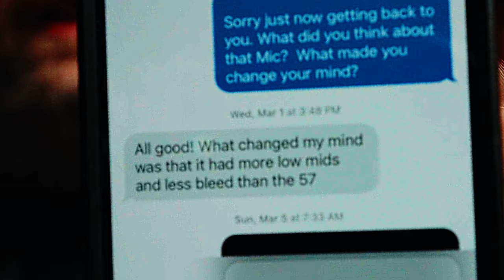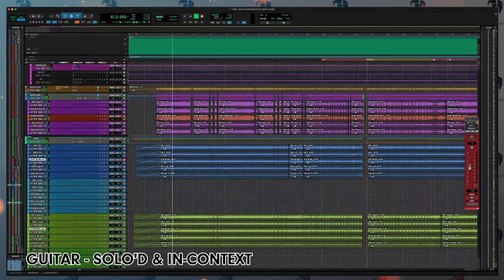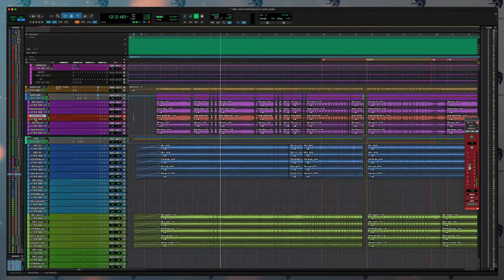Lauten Snare Mic. Don't Believe The Name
Get snare mic (

Favorite Microphones!